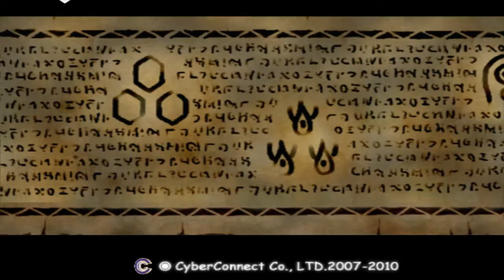Let's Play .hack Infection: Part 8:: Girl in white?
We explore the dungeon of the last sighting of the girl in white.